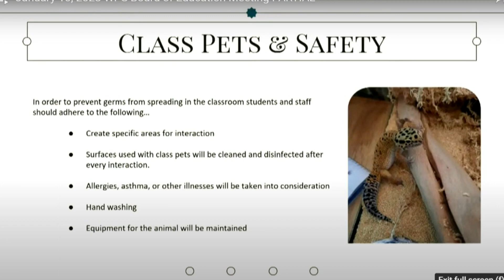Colorado Stem Academy students learn public policies through classroom pet lizard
Class pets typically teach students responsibility and how to take care of animals, but in Westminster, a lizard named "Noodle" taught them a lesson in public policy.